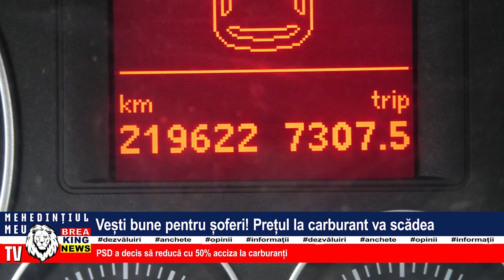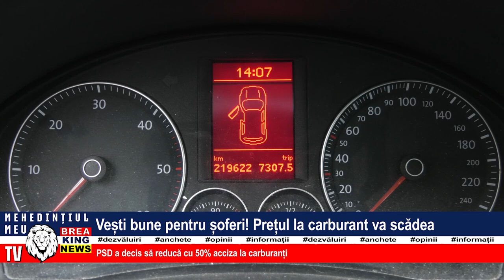VEȘTI BUNE PENTRU ȘOFERI! PREȚUL LA CARBURANT VA SCĂDEA